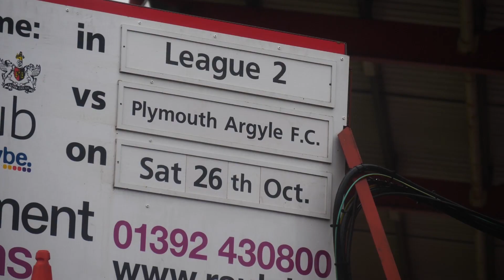⏱ Match in a Minute: Plymouth Argyle (26/10/19) | Exeter City Football Club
A 6️⃣0️⃣ second recap of Saturday's superb Devon derby win